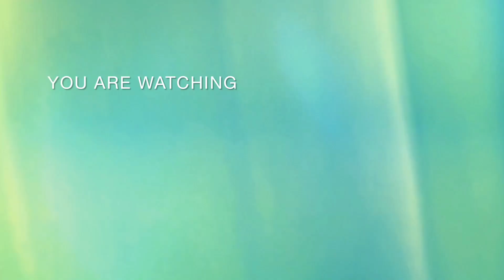TOUNA KI CHU NA||PRIZE $ 10||ENTRY FEE UM LOU •••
funny time

kisuh hal na chom cha